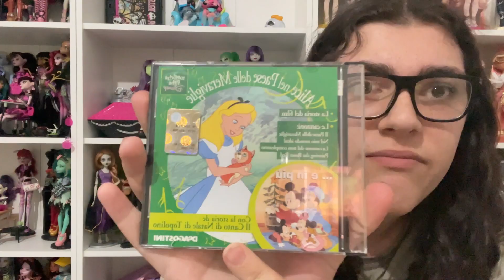Thrift Haul💗 | Monster High, Ever After High, Disney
I hope you enjoy this new video where we take a look at the things I was lucky to find at the thrift shop!